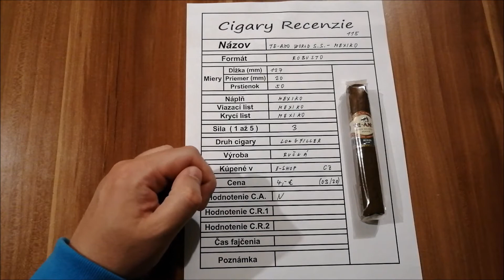115 Te Amo World Selection Series Mexico Robusto